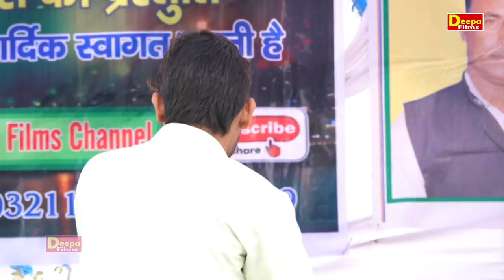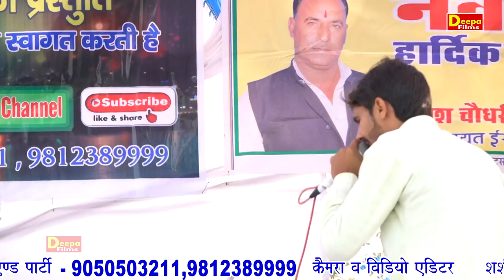निर्दोषी मानस के लोगो | Tehander Benival | Kankroli ragni 2019 | Deepa Films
Titel :- निर्दोषी मानस के लोगो
Singer :-Tehander Benival